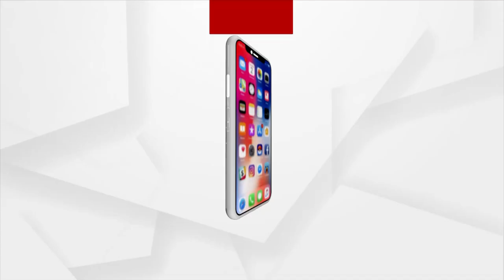ଚିରସ୍ମରଣୀୟ ରହିବେ ମିହିର ଭାଇ : ଅଭିନେତ୍ରୀ ପିଙ୍କି ପ୍ରଧାନ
ଚିରସ୍ମରଣୀୟ ରହିବେ ମିହିର ଭାଇ । ଶୋକ ପ୍ରକାଶ କଲେ ଓଡିଆ ଅଭିନେତ୍ରୀ ପିଙ୍କି ପ୍ରଧାନ ।